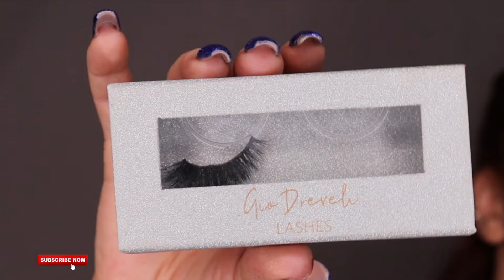DOUBLE CUT CREASE MAKEUP TUTORIAL|RegginaG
ΑΝΟΙΞΕ ΜΕ ….

Πατήστε το ⚙️ και δείτε το σε ανάλυση HD✅✅

⭕️Καθε ιδιαιτερο μακιγιαζ εχει τις καταλληλες τεχνικες για να το πετυχεις ….
οποτε δεν χρειαζετε απογοητευση.κανενας μας δεν γεννηθηκε ξερωντας …
Παιξε το βιντεο λοιπον και προσπαθησε το …
Θα χαρω να δω τα μηνυματα σου και τισ φωτογραφιεσ σου!

PRODUCTS

✅LIPS